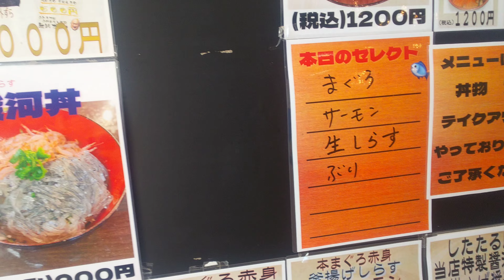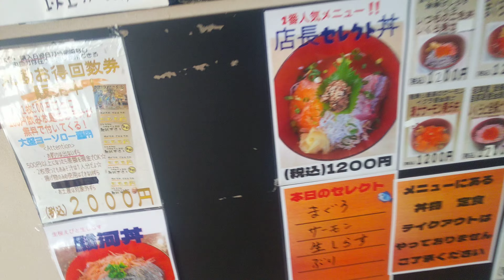【静岡県】2024年の年始‼️正月連休最終日の朝‼️沼津港で朝ご飯‼️